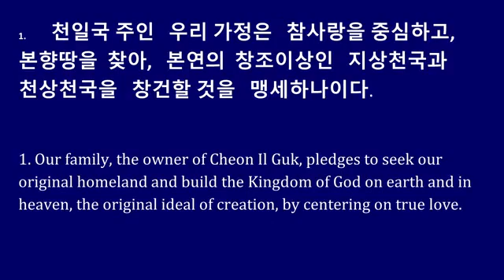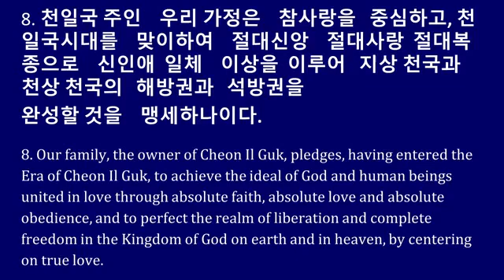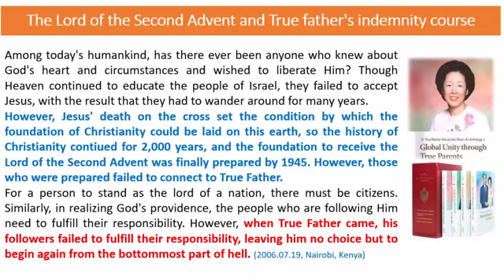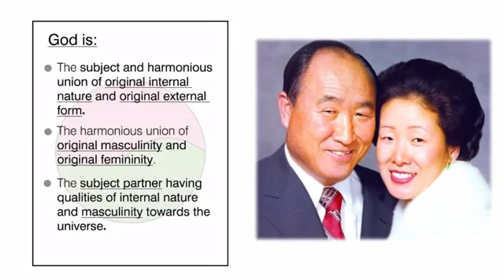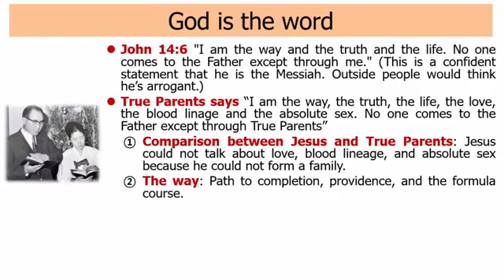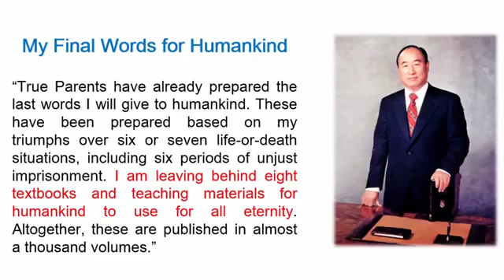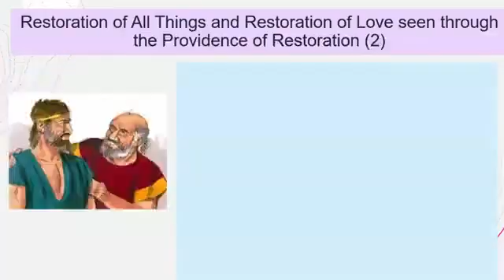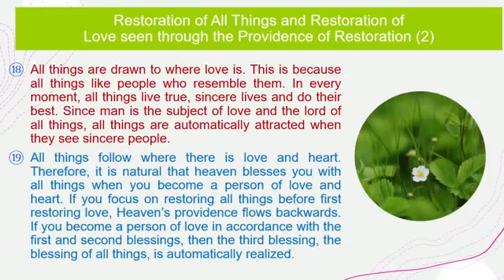December 9, 2021 11th 40 days Morning Devotion ( 10th day ) By Rev. Chung Shik Yong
The love of the Second Advent and True Father's indemnity course